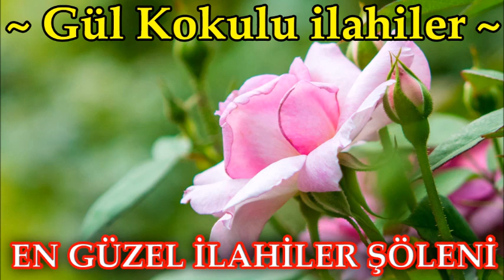🌺💛Gül Kokulu İlahiler Dinle💛🌺En Güzel İlahiler Şöleni Dinle🌺💛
✅ İlahi Şöleni  ✅

ilahi kervanı,
ilahi dinle,
ilahiler dinle,
yeni ilahiler,
karışık ilahiler,
en sevilen ilahiler,
seçme ilahiler,
2020 ilahileri,
2020 ilahi dinle,